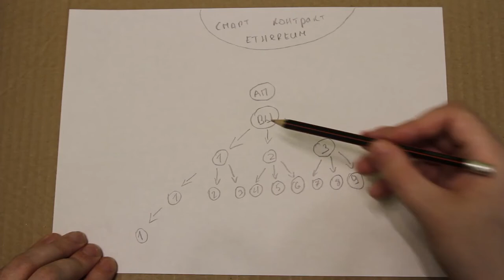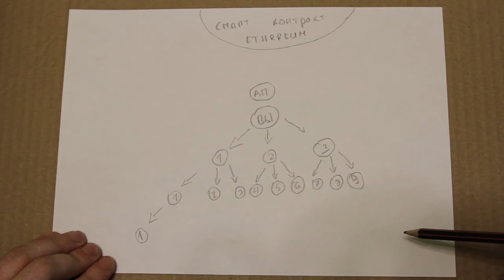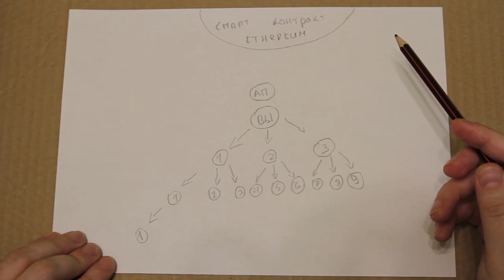5 минут изменят твою жизнь CryptoHands - принцип работы системы. Все просто Заходи 0,05 ЕТН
5 минут изменят твою жизнь CryptoHands - принцип работы системы. Все просто Заходи 0,05 ЕТН
В этом видео достаточно подробно описан принцип работы проекта CryptoHands. На видео вы узнаете как пересылаются средства от рефералов к своим аплайнерам за покупку уровней и как строится структура КриптоХендс